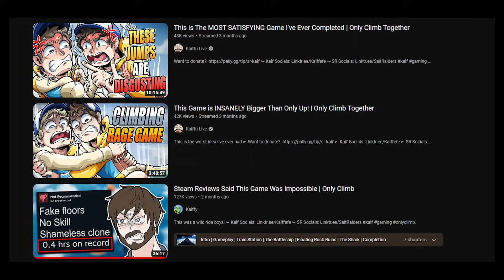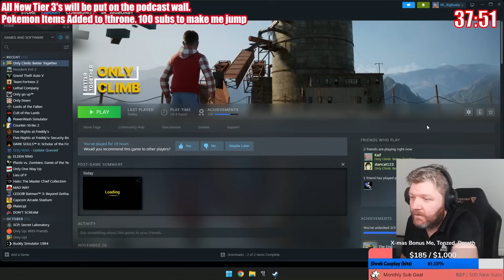THIS GAME MADE HIM BREAK HIS KEYBOARD!!! | Only Climb